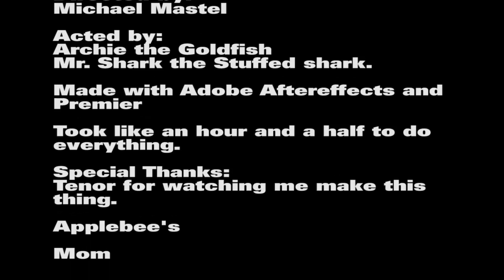The Epic Fish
Featuring, Archie the goldfish!
Another quick movie done in about an hour and a half. got the idea last night. was going to animate it but it would be to hard to animate and i thought this would look better. SO, wahlah!